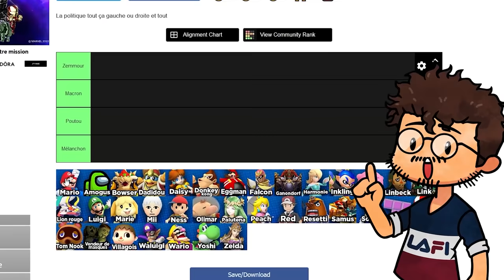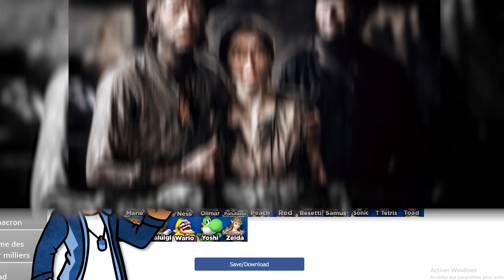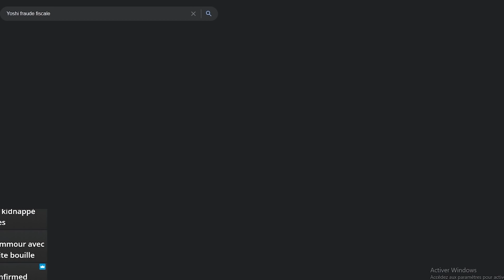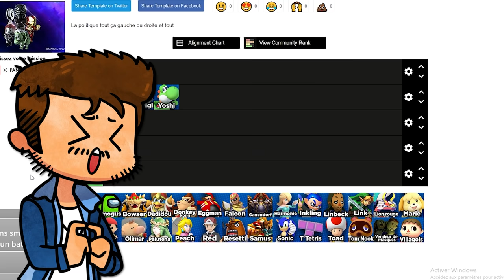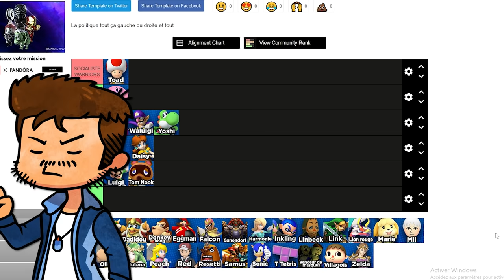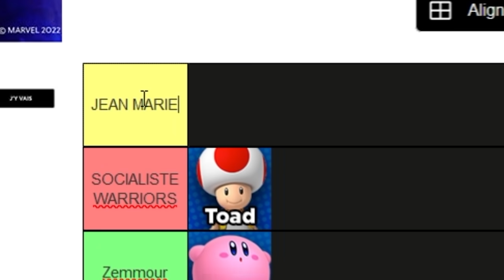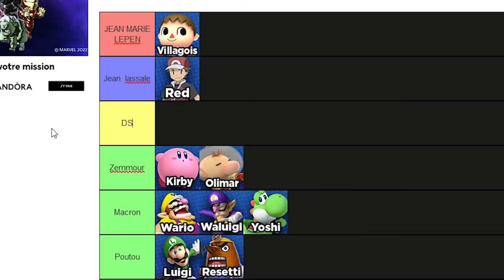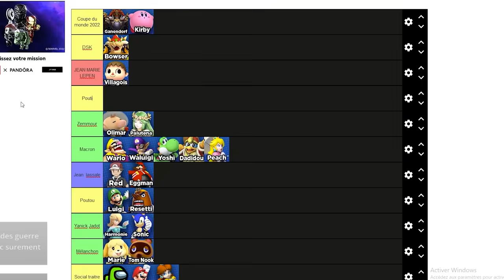QUE VOTERAIENT les personnages de NINTENDO aux ÉLECTIONS ! 🇫🇷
Salut l'équipe ! Aujourd'hui tier list qu'on a fait Samedi dernier en live avec l'ami Teromik ! QUE VOTERAIT LES PERSONNAGES DE NINTENDO AUX ÉLECTIONS ! (déso pas déso Laupok on a pas fait le montage en 5h aha). On fera d'autres lives de ce genre pendant les élections, donc VENEZ !!!

Derush par SK
Montage par SK & Nirozyka & Numiss
Streameur: Kelyan & Teromik